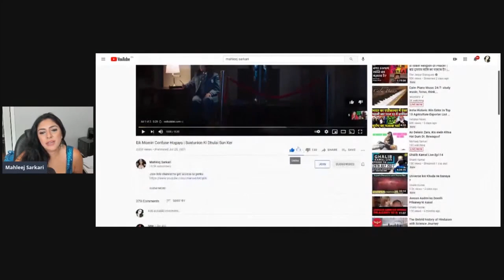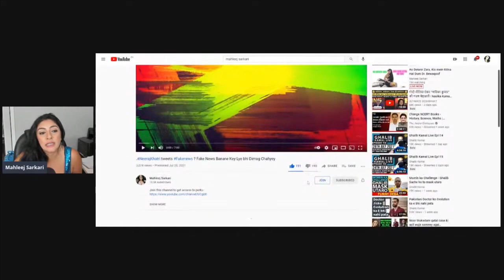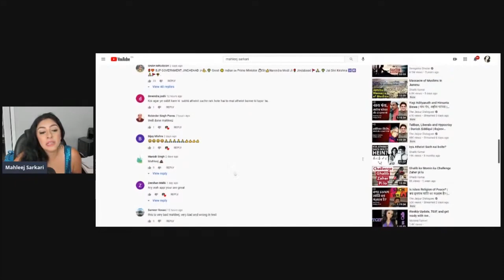( Use Headphones ) Tooniyan nahi Yeh To Troll Party Hai!!!!! SanjayDixit | NeerajAtri ki army